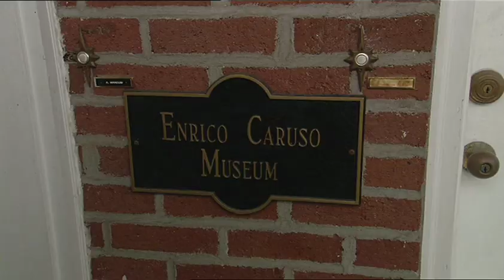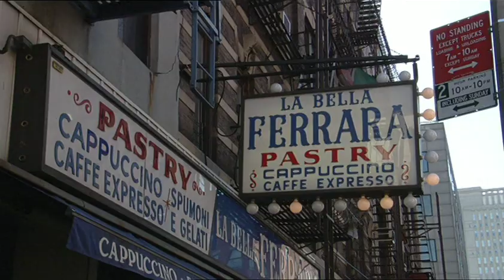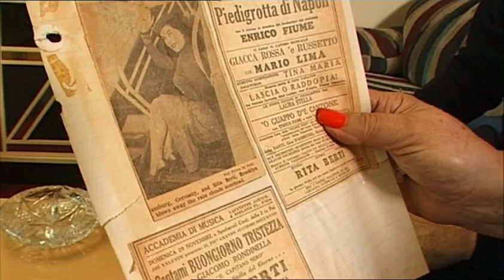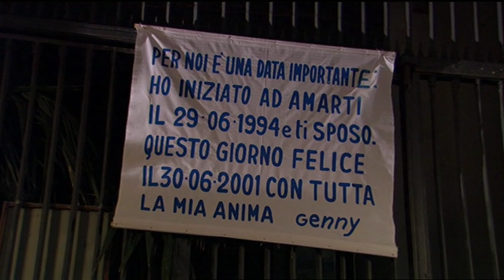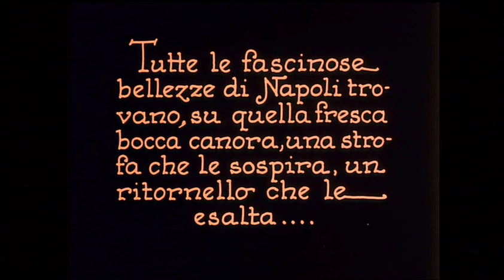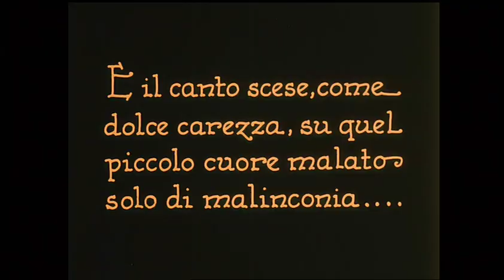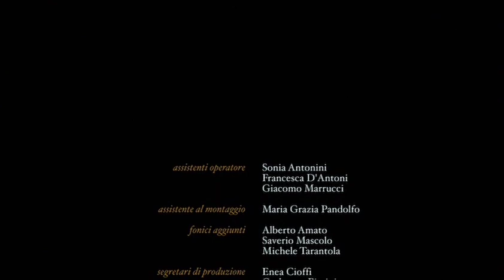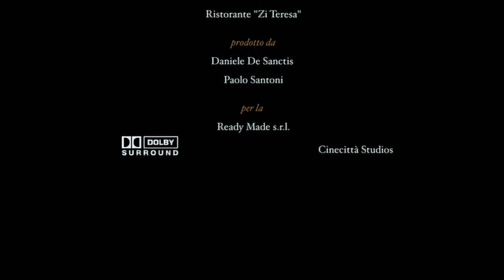Cuore Napoletano - Documentario (2002)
REGIA: Paolo Santoni
ATTORI: Jimmy Roselli, Rita Berti, John Gentile, Jerry Vale, Enzo Gragnianiello, Peppe Barra, Mirna Doris, Maria Nazionale, Luigi Todisco, Aldo Mancusi, Salvatore Esposito, Dino Rosi, Francesca Marini, Rino Marcelli, Pietra Montecorvino, Gianni Quintiliani, Tonino Apicella, Alexander Marcenko, Salvatore Palomba
PAESE: Italia

Through archival footage and contemporary interviews, this film traces the origins of the classic Neapolitan song.

Cuore napoletano è il racconto di un viaggio che ha compiuto una piccola troupe cinematografica nell’arco di un anno in alcuni Stati del Nord America e a Napoli e provincia, alla ricerca d’ogni traccia riconducibile alla canzone classica napoletana.
Il punto di partenza è stato: esistono ancora quei sentimenti che hanno fatto nascere le grandi canzoni classiche napoletane? Cosa esprimevano i versi delle canzoni? E chi sono gli interpreti di oggi?
Il film, costruito anche con l’ausilio di immagini del cinema muto, contemporaneo del periodo in cui è nata la canzone napoletana, si sofferma su alcuni personaggi noti nel panorama musicale degli italo- americani, come Jimmy Roselli, Jerry Vale, Rita Berti, e su alcuni personaggi noti a Napoli, come Mirna Doris, Enzo Gragnianiello, Maria Nazionale, ma anche su gente del tutto sconosciuta, delle vere e proprie scoperte, come John Gentile, Luigi Todisco, Francesca Marini. La canzone classica napoletana, nonostante l’aspetto folkloristico, la retorica, la nostalgia dei tempi passati, è ancora profondamente popolare, ha qualcosa che va al di là della canzone stessa: è uno dei momenti più alti in cui s’identifica la vera anima napoletana Quei sentimenti che le canzoni classiche esprimono, l’amore, il rimpianto, la nostalgia e la gioia, colpiscono le persone di oggi di tutte le età e di tutte le classi sociali.
La canzone classica napoletana l’abbiamo trovata nei casinò di Atlantic City, nelle strade dei quartieri italiani di New York, nei locali dell’America remota, dove si presentano cantanti che annunciano di essere appena giunti dall’Italia, mentre invece vivono lì da trent’anni; l’abbiamo incontrata seguendo cantanti che si esibiscono a Napoli nei matrimoni, nelle serenate, negli spettacoli di piazza, nelle riunioni familiari, trovandoci di fronte a situazioni imprevedibili, con dei personaggi insoliti, come quel maestro di musica che, giunto a Napoli dall’Ucraina, senza lavoro e senza un soldo, ha cominciato a cantare con la chitarra canzoni napoletane sulla funicolare di Chiaia, in dialetto napoletano e in lingua ucraina, riscuotendo un grande successo tra i passeggeri.